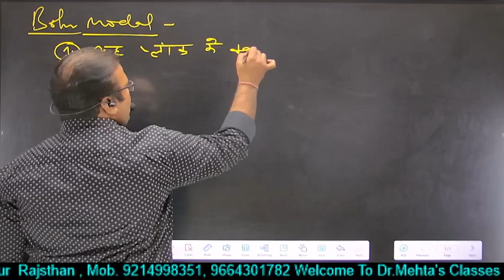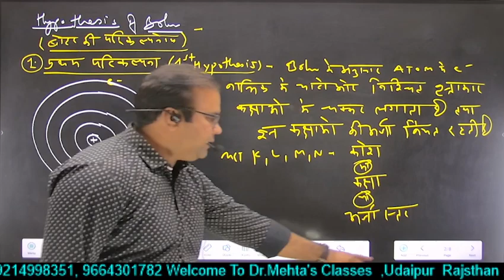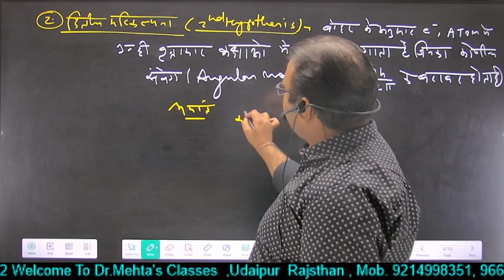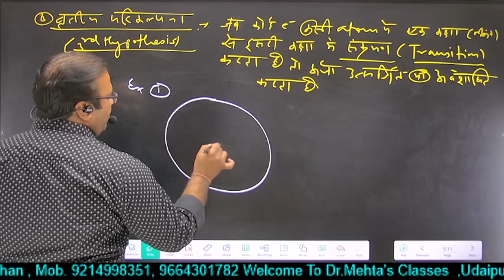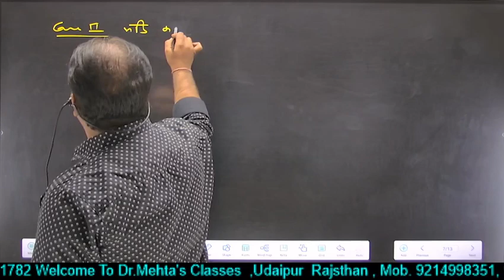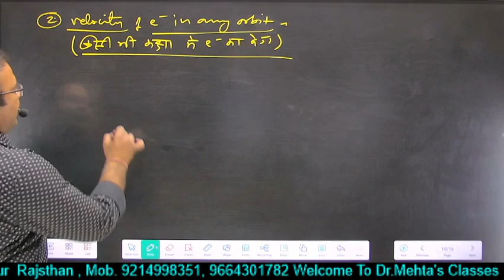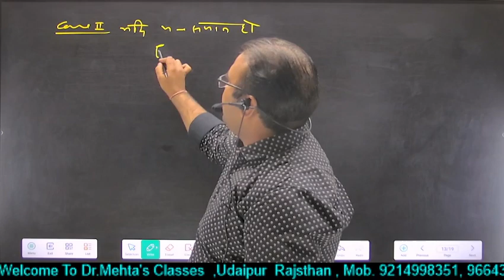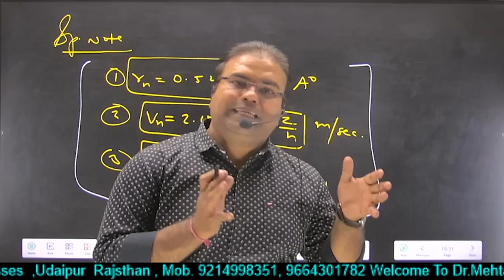Bohr's Atomic Model | बोर का परमाणु मॉडल | reetmains science | Dr. s. K. Mehta sir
बोह्र मॉडल का मानना ​​है कि इलेक्ट्रॉन निश्चित ऊर्जा स्तरों पर नाभिक की परिक्रमा करते हैं । नाभिक से आगे की कक्षाएँ उच्च ऊर्जा स्तरों पर मौजूद होती हैं। जब इलेक्ट्रॉन कम ऊर्जा स्तर पर लौटते हैं, तो वे प्रकाश के रूप में ऊर्जा का उत्सर्जन करते हैं

परमाणु भौतिकी में, रदरफोर्ड-बोर मॉडल या बोर मॉडल सन १९१३ में नील्स बोर तथा रदरफोर्ड द्वारा सम्मिलित रूप से प्रस्तुत किया गया था। इस मॉडल के अनुसार परमाणु के केन्द्रीय भाग में छोटा, धनात्मक आवेश वाला नाभिक होता है तथा उसके चारो ओर वृत्ताकार कक्षा में इलेक्ट्रॉन चक्कर लगाते हैं। यह मॉडल सौर मण्डल के मॉडल जैसा ही है, अन्तर केवल इतना है कि यहाँ इलेक्ट्रॉनों की वृत्तीय गति के लिए आवश्यक अभिकेन्द्रीय बल नाभिक में स्थित धनावेशित प्रोटॉनों एवं ऋणावेशित इलेक्ट्रॉनों के बीच के आकर्षण बल से मिलता है, गुरुत्वाकर्षण से नहीं। यह मॉडल, रदरफोर्ड के परमाणु मॉडल में थोड़ा सुधार करके किया गया है- इसके क्वाण्टम भौतिकी का सहारा लिया गया है।